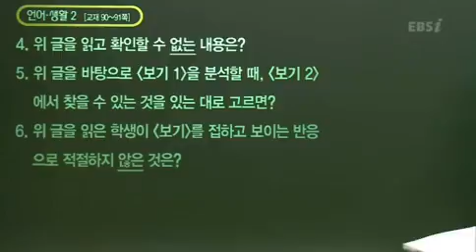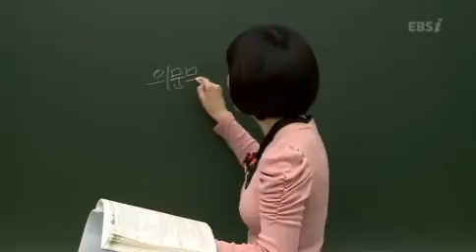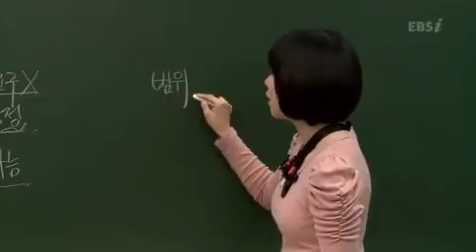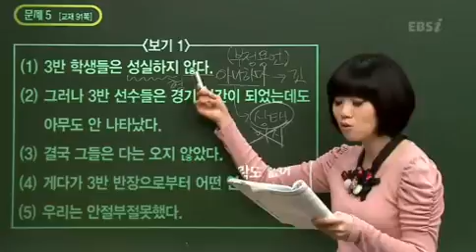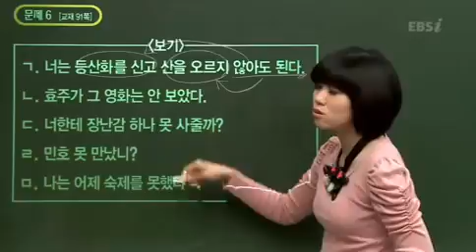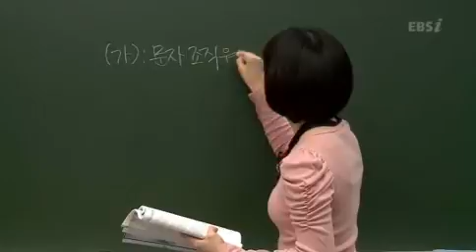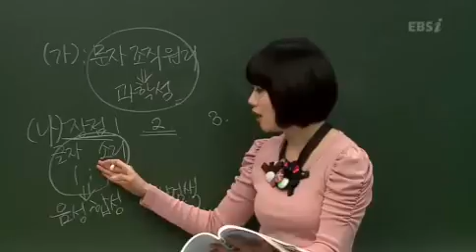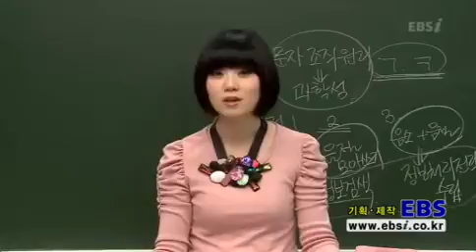39강 언어생활22 고3 null